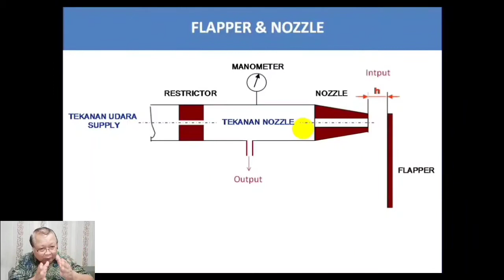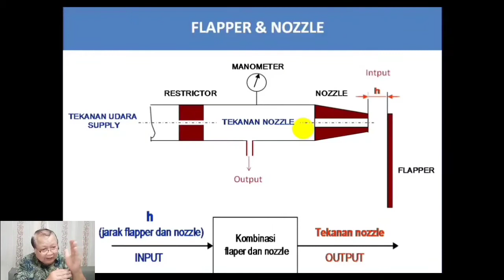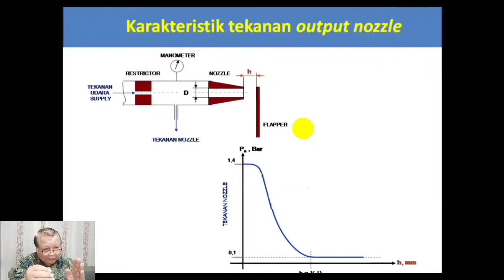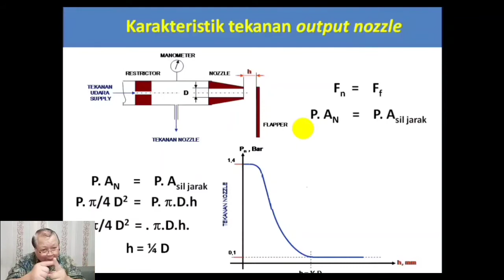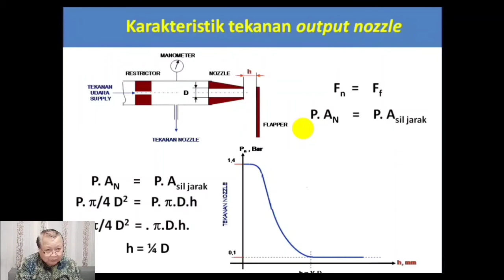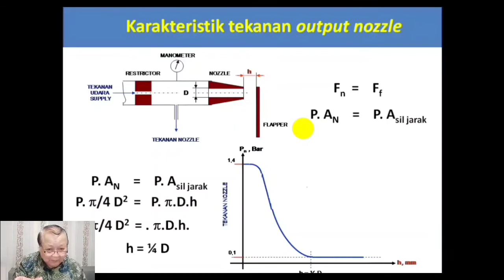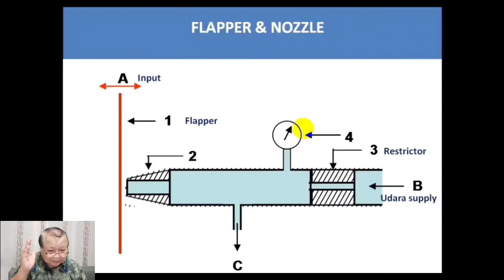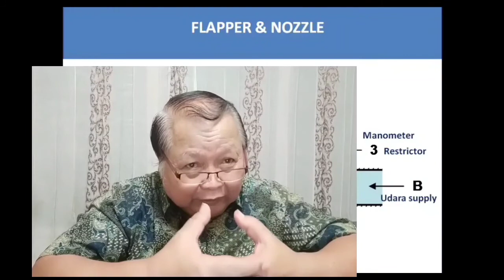Apa itu Sistem Kontrol Telemetering Device - Part 3 - Lilin Tua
DeskripsiTelemetering.

Telemetering  adalah bagaimana menciptakan effektifitas dan effesiensi pengamatan bila lokasi yang diamati berjauhan letaknya atau di posisi yang sulit atau berbahaya.
Sebagai contoh diperlukannya telemetering yang adalah cara pentransmisian informasi tentang kondisi sebenarnya (kondisi yang dikontrol) dari mesin induk sehingga dapat dimonitor dan dikontrol langsung di ruang pusat kontrol.
Untuk itu dalam bab ini diuraikan hal-hal yang berkaitan dengan  sistim pengiriman informasi dari lokasi yang dikendalikan ke pusat pengendalian atau yang lebih dikenal sebagai “TELEMETERING”
Oleh karena inti  materi bab ini adalah sebagai materi yang berfungsi sebagai feedback dalam sistim pengendalian tertutup, maka penguasaan terhadap materi dalam bab ini sangat diperlukan.
Diharapkan dengan memahami materi bab ini setiap peserta diklat mampu menjelaskan maksud dan tujuan dari telemetering, menjelaskan jenis-jenis dan prinsip kerja telemetering dan komponen-komponennya serta memahami analisa berpikir tentang sistim kontrol melalui aljabarik diagram blok
Manfaat dari penggunaan sistim telemetering adalah agar dimungkinkannya mengelompokkan beberapa instrument ke dalam suatu ruang control terpusat untuk memudahkan operator mengamati gambaran kondisi semua proses (plant) secara aman tanpa  harus menggunakan pipa kapiler yang panjang dari setiap thermometer  atau pipa penghubung dari setiap pendeteksi tekanan, tinggi permukaaan cairan dan flowmeter misalnya.
Dengan sistim telemetering, pengukuran terhadap tempat-tempat yang sulit atau berbahaya atau beracun dapat ditransmit ke ruang control (control room) sehingga operator dapat melakukan pengawasan dengan aman.
Di atas kapal telemetering digunakan berkaitan dengan sistem kontrol (pengendalian) terpusat dan instrumentasi terpusat seperti Display, Alarm, Scanning, data loging  dan lain-lainnya
Secara umum, sistim telemetering (di atas kapal) terdiri dari :
a. Instrument ukur untuk tujuan tertentu seperti elemen ukur untuk tinggi permukaan cairan (level), aliran (flow), tekanan (pressure), suhu (temperature) atau element pengukur variable lainnya. Instrument ini bisa menggunakan prinsip tabung bourdon, pegas, membran, bellows, thermocouple, bi-metal, pelampung dan lain-lainnya.
b. Elemen konversi yang merubah variable yang diukur menjadi suatu tekanan udara proporsional atau besaran kelistrikan
Elemen ini selain berfungsi sebagai pengirim (transmitter) juga merubah besaran masukan menjadi besaran lain untuk keluarannya (transducer)
c. Saluran tekanan atau kawat penghubung yang mentransmit variable yang diukur (dikendalikan) dari transmitter ke receiver.
d. Reciever yang dapat berupa instrument yang :
- menunjukkan ukuran (sebagai indicator) dari variable yang diukur,
- menghasilkan rekaman (recorder) atas variable yang diukur,
- mengatur (controller) variable yang diukur atau juga yang
- memberikan petunjuk dini (alarm) serta
- data base